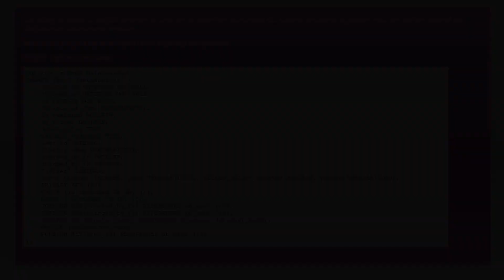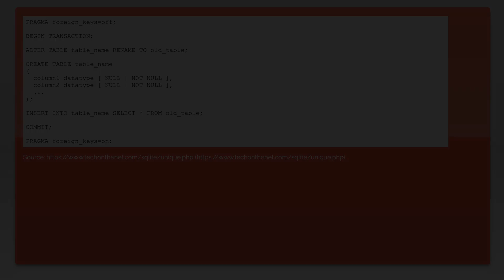Remove Unique constraint on a column in sqlite database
sql: Remove Unique constraint on a column in sqlite database

Related to: sql, sqlite, constraints